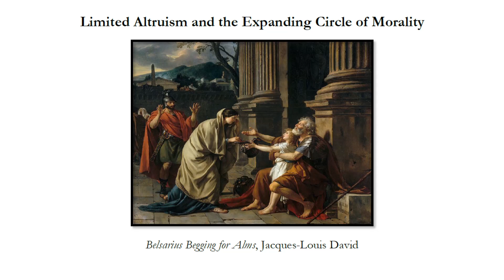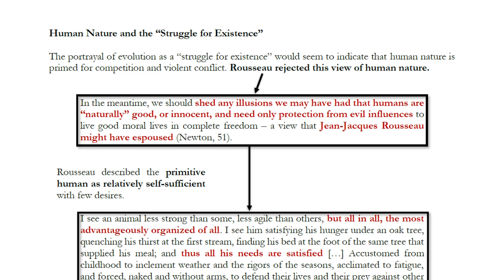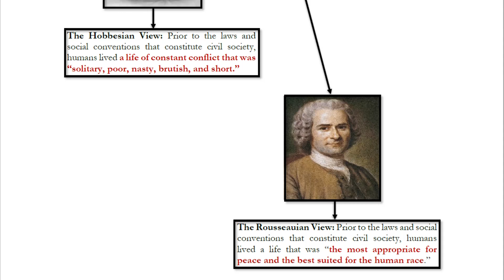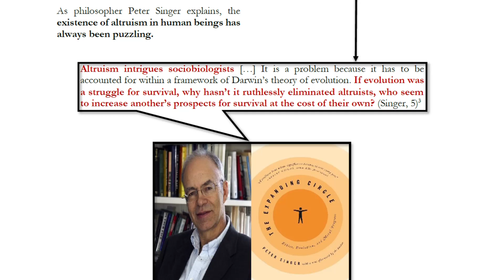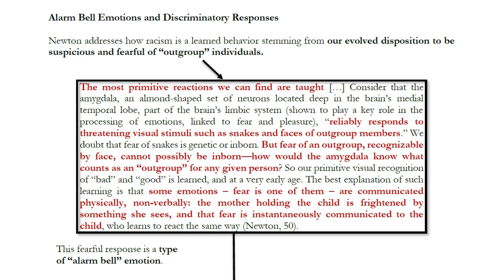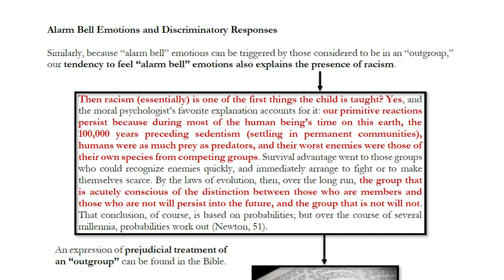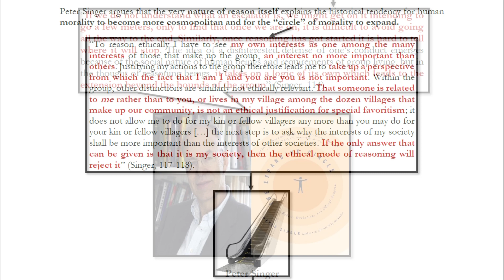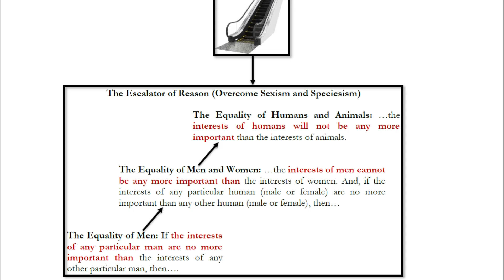Limited Altruism and the Expanding Circle of Morality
In the seventeenth and eighteenth centuries two contrasting views of human nature came into prominence. According to the English philosopher Thomas Hobbes (1588 – 1679) the natural state of human beings is a state of conflict driven by our selfish desires for material goods, reputation, power, and glory which is unabated by any altruistic impulses. The consequence is that the primitive human lives a life that is “solitary, poor, nasty, brutish, and short.” By contrast, in the eighteenth-century Jean-Jacques Rousseau argued for precisely the opposite thesis. Human beings are not innately, and naturally, egoistic and driven to conflict with others to satisfy our desires. These afflictions are unique to life in modern civil society which provides ubiquitous opportunities for competition and conflict that the primitive human would never have imagined. Rather, Rousseau believed that the original state of human nature is “the most appropriate for peace and the best suited for the human race.”

In light of our contemporary knowledge of how human nature has been shaped through evolution by natural selection, we can say that neither of these early modern conceptions of human nature is entirely correct. The biologist and evolutionary theorist Charles Darwin (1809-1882) famously described evolution as a “struggle for existence.” This might suggest that evolution has made human beings into Hobbesian psychological egoists. But that is not quite right. Evolution has bequeathed to us a natural tendency for limited altruism. Human beings have a real capacity to care about, and make sacrifices, on behalf others at a personal cost to themselves. However, our natural inclination to engage in altruism is significantly circumscribed. We are likely to act altruistically toward our family, those in our tribe, and generally anyone we perceive to be in our “in group.” By contrast, and for the same reasons, human nature is primed to be suspicious, and even hostile, toward those we perceive to be in an “out group.” The morality given to us by human nature, then, is one in which discrimination would be entirely natural. Its effects can still be seen to this day in, for example, phenomena like the “Cinderella Effect” whereby stepchildren are more likely to be mistreated than biological children.

Of course, this tendency of human beings to discount the interests of those who are different, or perceived as “other,” has lead to all manner of injustice, harm, and oppression. Can human beings move beyond our primitive capacity for narrowly limited altruism toward a more cosmopolitan ethic of equal moral consideration? The general trend of history, although replete with examples of injustice and oppression, seems to show steady moral progress toward greater equality and inclusion. History testifies to the existence of an expanding circle of morality. This video will explore how this progress is possible with special attention to the claim made by Peter Singer that it is a product of the very nature of human reason itself.

0:00 – Introduction: the historical trend toward justice and equality
3:16 – Human Nature and the Struggle for Existence
13:56 – The Evolutionary Origins of Limited Altruism
26:15 – Alarm Bell Emotions and Discriminatory Responses
36:24 – The Expanding Circle and the Escalator of Reason